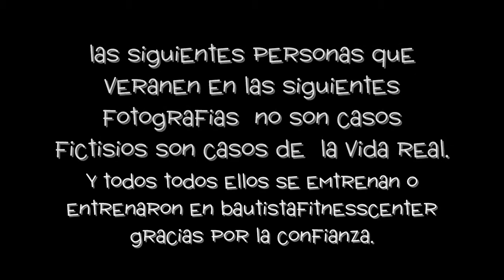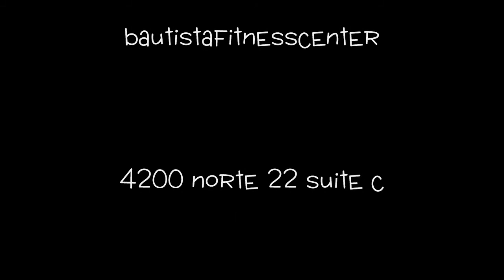cambios y satisfacciones